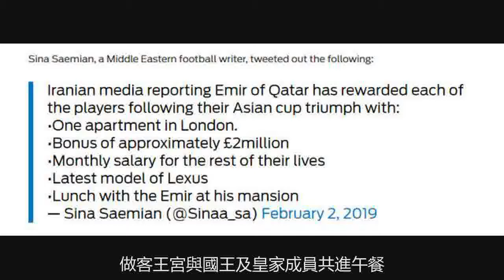真壕!卡達首奪亞洲盃國王大喜 獎勵倫敦公寓+1800萬+終身養老金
歷史性首次奪得亞洲盃冠軍後，卡達國家隊的所有球員獲得了卡達國王塔米姆的重獎。卡達國王親自迎接2019亞洲盃冠軍卡達國家隊在決賽中3-1擊敗亞洲霸主日本國家隊。